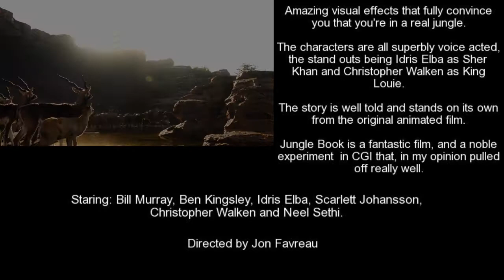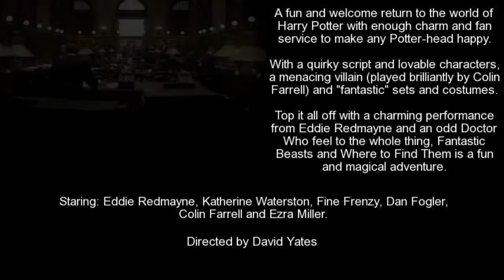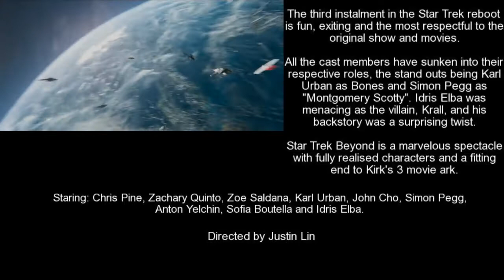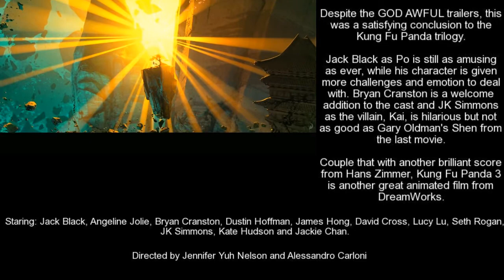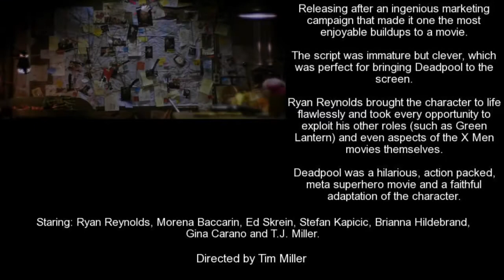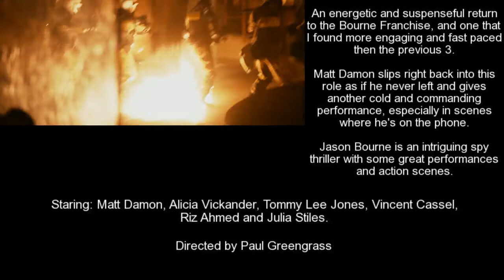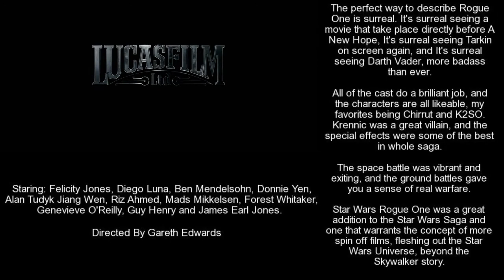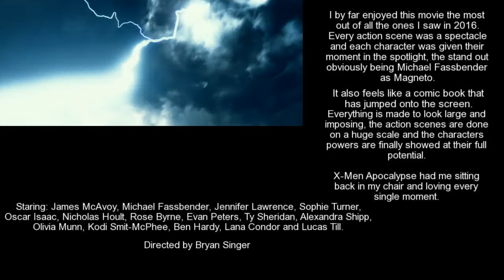My Top 10 Movies of 2016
Trying out a different style this time. These are ranked by the enjoyment I had during my first time watching it. Enjoy :)